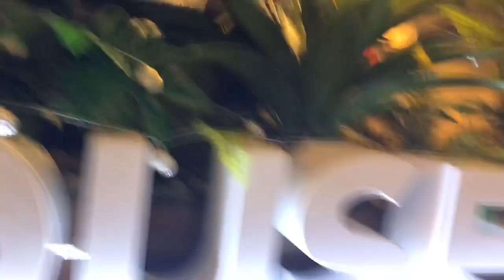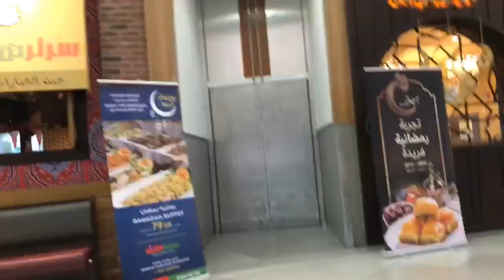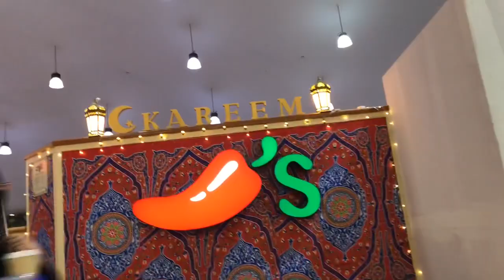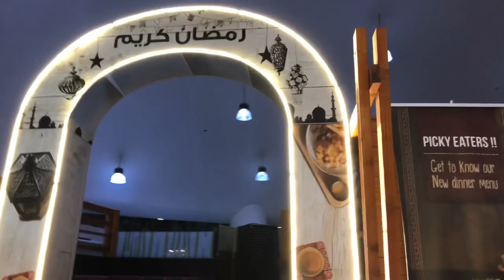Restaurants in Ramadan Saudi Arabia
How the restaurants at Ramadan month,Saudi Arabia